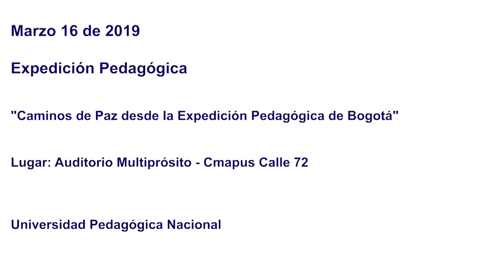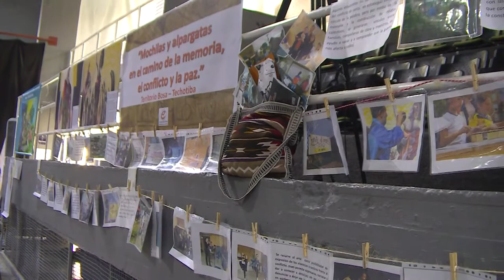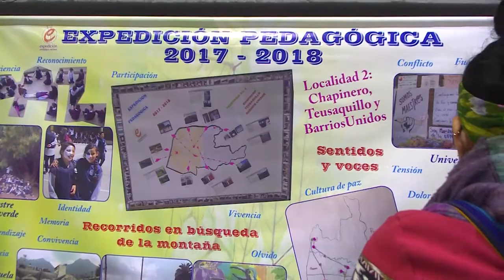Caminos de paz desde la Expedición pedagógica de Bogotá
Lugar: Auditorio Multipropósito. Campus Calle 72